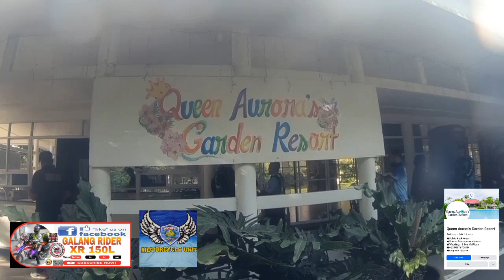Anniversary Rides (MMRU)Marshal Motorcycle Rescue Unit Part 1 (Queen Aurora's Garden Resort)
anniversary rides mmru at cabuyao laguna